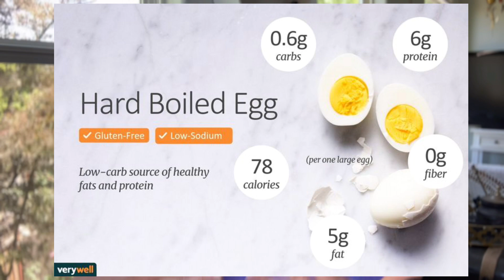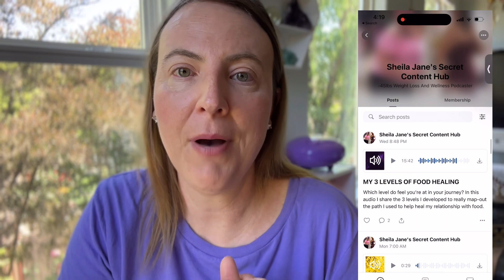Zero Point Egg Hacks that Will DRASTICALLY Change Your Weight Watchers Journey!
Hard boiled Eggs are a Zero Pt food on Weight Watchers! Over the last 3 years of my Weight Watchers journey I have learned the best ways to cook hard boiled eggs AND different ways to prepare them so I don't get burned out. In this videos I share all the easy ways to cook a hard boiled egg, different super easy low point recipes and a few viral hard boiled egg hacks. Hard boiled eggs on the stove, oven, instant pot, crockpot and air fryer. Low point egg salad, shaved egg on asparagus and avocado toast.

Hi! My name is Sheila. In July of 2020 I started my Weight Watchers journey for the gazillionth time but this time I really made it happen. I lost 40lbs and have been able to keep it off. My goal is to lose 10 more lbs after being stuck in a maintenance plateau for the last year. This is my daily video diary of what I eat and how I am really trying to stay within my WW points.